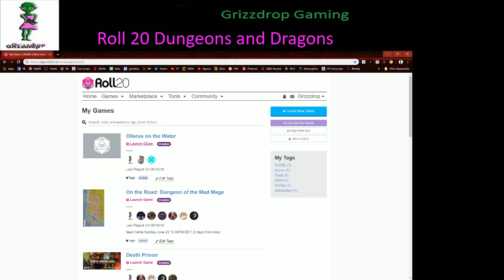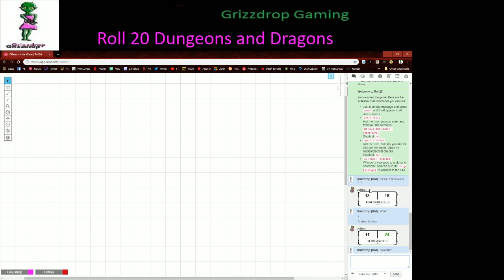Ollaras on the Water (DnD5E) Session 0 Part 1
Bakground on the continent of Meeg along with a bit of Ghosts of Saltmarsh -- Watch live